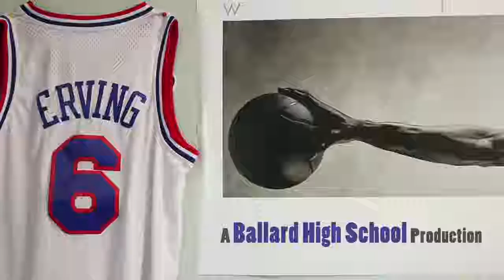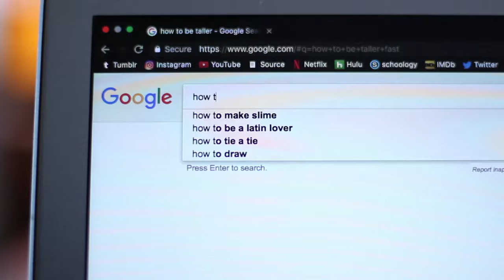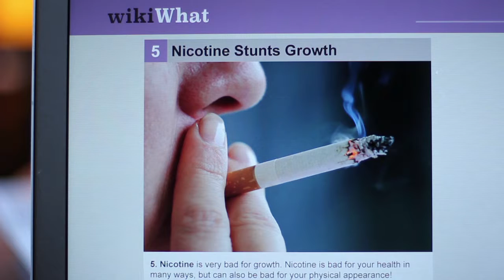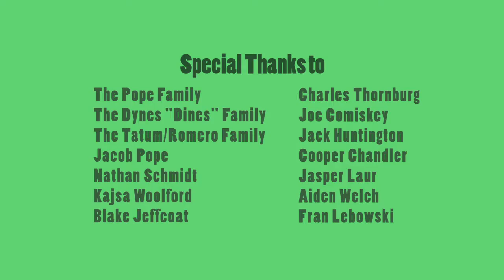Paul, Dark, & Handsome (digital film)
Nomination, Student Television Award for Excellence (NW Region),
Best Short Form Fiction: Paul, Dark, and Handsome
(Northwest Regional Emmy Awards, 2018)

Best Audio/Sound: Paul, Dark, and Handsome

Award of Excellence, Comedic Narrative: Paul, Dark, and Handsome
(Northwest High School Film Festival, 2018)

Nomination, National Student Production Award
(National Academy of Television Arts & Sciences, 2018)

Official Selection, Comedy: Paul, Dark and Handsome
(All American High School Film Festival, 2018)

Winner, Student Television Award for Excellence (NW Region),